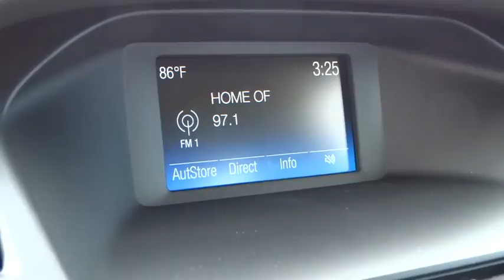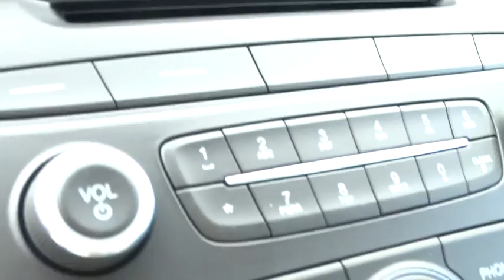2015 Ford Focus Columbus, Lancaster, Central Ohio, Newark, Athens, OH CG15457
2015 Ford Focus
2015 Ford Focus 4DR SDN SE - Stock#: CG15457 - VIN#: 1FADP3F26FL373919

2840 N. Columbus St.